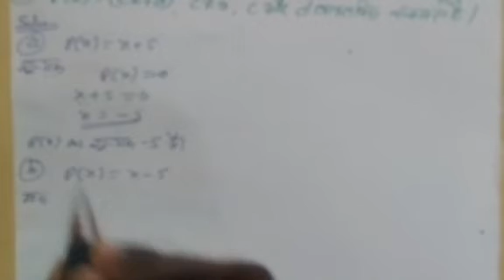कक्षा-9 गणित (ncert), प्रश्नावली-2.2, प्रश्न-4 / ex-2.2, class-9 math, question-4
कक्षा-9 गणित (ncert), प्रश्नावली-2.2, प्रश्न-4 / ex-2.2, class-9 math, question-4, best knowledge channel